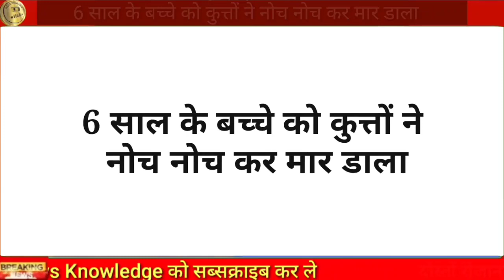बेटा बाहर खेल रहा था | 3 अगस्त 2023 आज की बड़ी खबरें | खबर सुनते ही पूरे राजस्थान में हड़कंप मचा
revdar Sirohi news
swaroopganj Sirohi news
Sirohi Kandla highway
Rico area pindwada Sirohi
biodiesel tank pindwada Sirohi

arana Hanuman Mandir sath ghoom ghati Mount Abu Sirohi
school bus Mount Abu Sirohi

Kandla Highway Sirohi news
anadara Sirohi
rajkiy devnarayan hostel Sirohi
Parshad Mangal Singh Sirohi

byavar pindwada foreline Highway Sirohi
byavar Sirohi
pindwada Sirohi
Abu road Sirohi news
kalindri Sirohi news
barlot Sirohi news

Sirohi news
Sirohi samachar
Sirohi breaking news
Sirohi Rajasthan news
aaj ke taaja samachar Sirohi
Sirohi latest news
today news Sirohi
Sirohi jila
Sirohi Rajasthan today news

breaking news